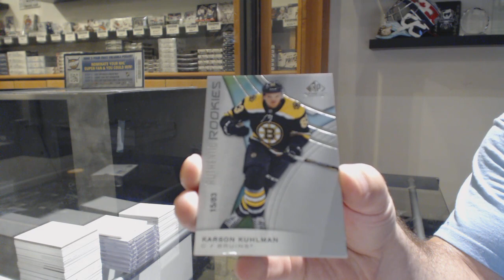Tinman's 19-20 Upper Deck SP Game Used Hockey Box Break